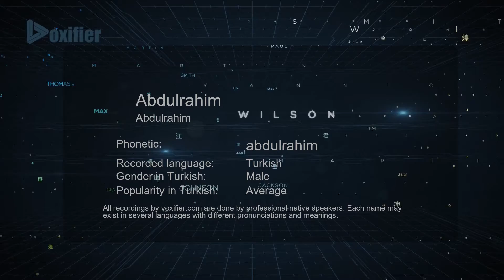How to Pronounce Abdulrahim (Abdulrahim) in Turkish - Voxifier.com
This is the Turkish pronunciation, gender, and phonetics recording of the name Abdulrahim (Abdulrahim). The same name may exist in other languages with different pronunciations. Check the meaning of name along with other possible pronunciations or similar names for free Voxifier uses the help of expert linguists to simplify pronunciations by replacing some special sounds with sounds more commonly available across all languages.